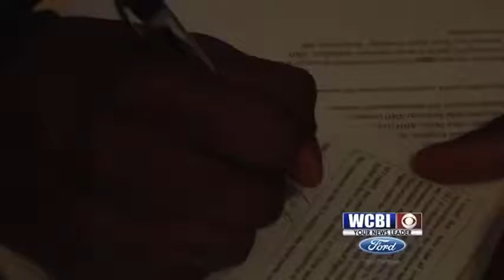Former Falcon, EMCC Lion Gholar Signs With Mississippi College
CJ Gholar will play quarterback for the Choctaws.